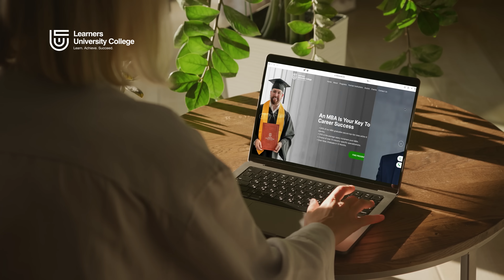Achieve Career Success with Learners University College: Graduate in 12 Months!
Are you looking to advance in your career but unsure if you have the right skills?

At Learners University College, we offer WES-accredited programs from top institutions in Switzerland, Malta, and the UK to help you achieve your goals in just 12 months.

✅ Graduate in just 12 months with WES-accredited programs
✅ Partnered with top institutions from Switzerland, Malta, and the UK
✅ Choose from Diplomas, Bachelors, MBA, and DBA programs
✅ Affordable fees with flexible monthly payments
✅ Weekend classes to fit your busy schedule
✅ Assignment-based learning, no stressful exams

Book your free consultation session today!